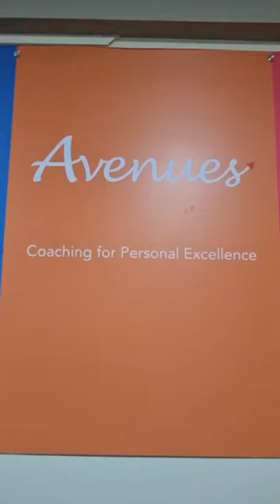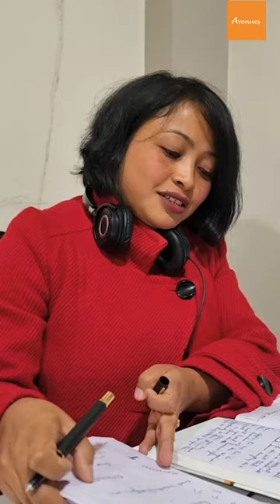ValentinesDay2023 at @AvenuesInspires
You can never define love, but you can always express love.

This beautiful sentiment emerged from an impromptu video tour in our Shillong headquarters this ValentinesDay and is echoed in different words across the team.

Love can be many things, but it is, first and foremost, who we are.

A HappyValentinesDay to each of you from all of us at @AvenuesInspires.